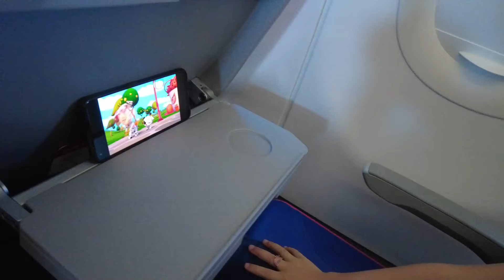Partiamo a Sorpresa per Andare a Trovare gli Zii (Nessuno lo Sapeva!)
Abbiamo organizzato un viaggio a sorpresa per andare a trovare gli zii senza dire nulla a nessuno! 🤫 Alison e Wendy lo hanno scoperto la mattina stessa e per la loro gioia si sono ritrovate in volo dopo poche ore. 🛫 Una volta arrivati all'aeroporto abbiamo poi preso pullman e treni, e con la complicità di un amico abbiamo raggiunto gli zii mentre si trovavano a cena in un ristorante. 🍔 Avete visto le loro reazioni shock? 😂